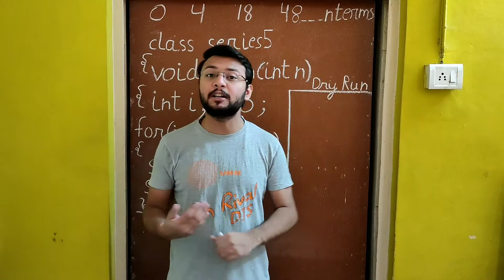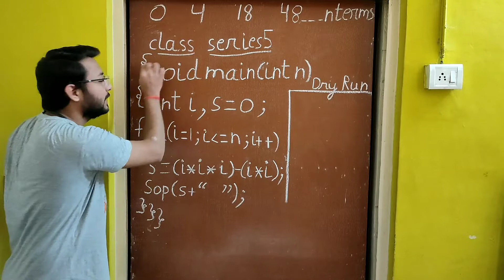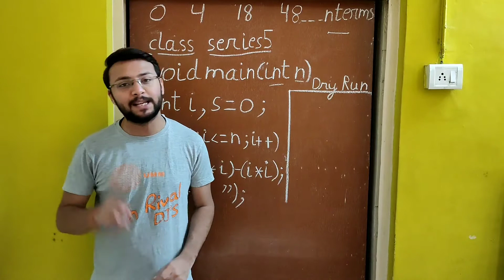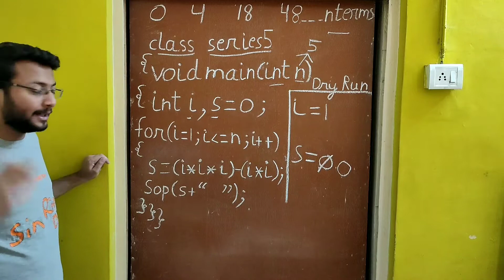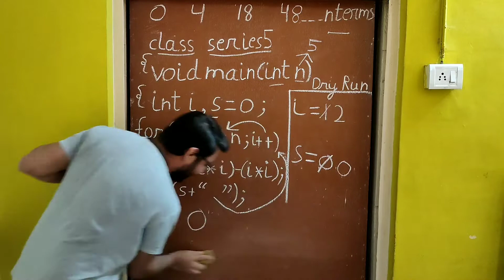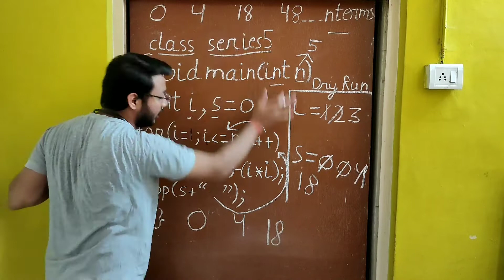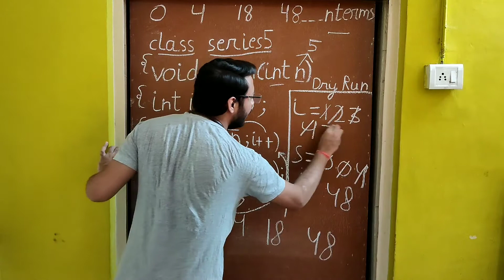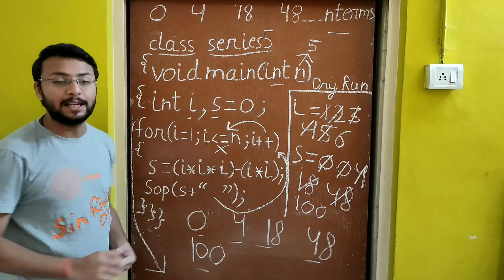Series- 0 4 18 48 100.....n terms using JAVA Programming | ICSE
Program to print N terms of the following series using JAVA Programming.
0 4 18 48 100. N terms. In this video we understand the series in more detail and then we learn how to write a JAVA program to print N terms of the series along with dry run for better understanding.

Here are the links for all the playlists that I have made till now and am currently working on.

In case you have any doubt feel free to drop a comment, I will try my best to help you and solve your problem.
You can also reach me out on WhatsApp or by email.